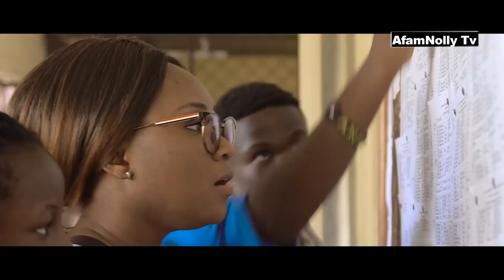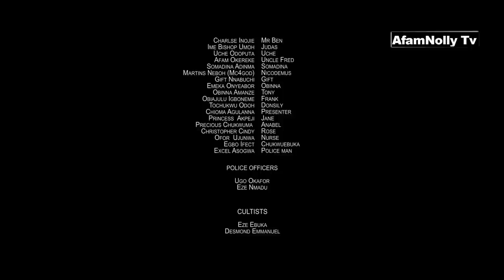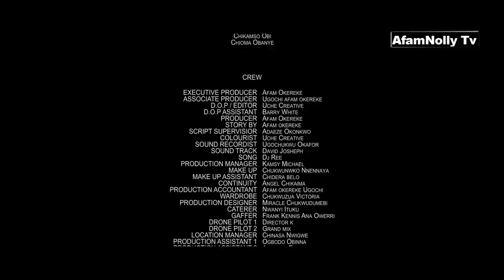EMOTIONAL AMBULANCE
SOMETHING IS BEYOND HER DREAM

This Movie EMOTIONAL AMBULANCE is very Interesting, Entertaining and Educative,.. It is loaded with lots Moral Lessons for everyone especially our Youth.